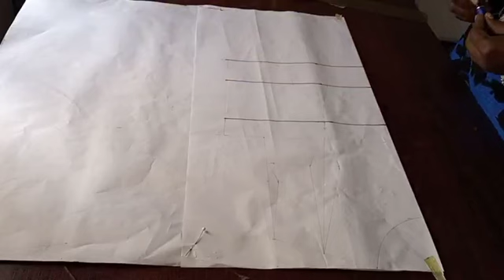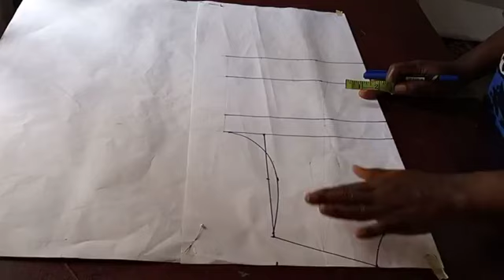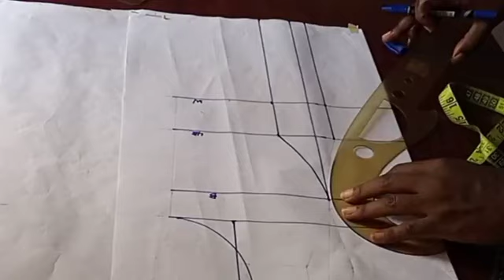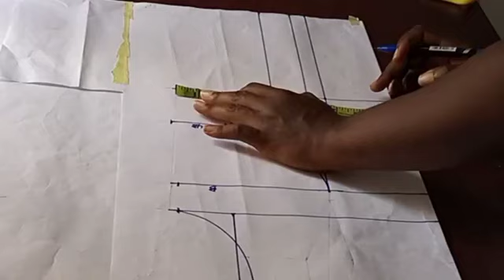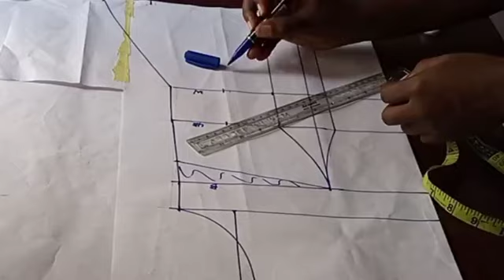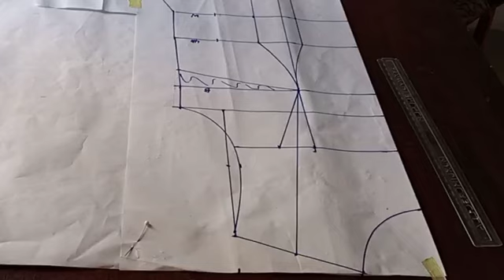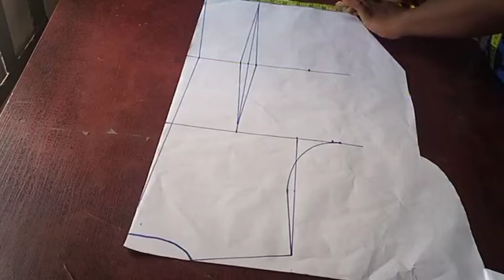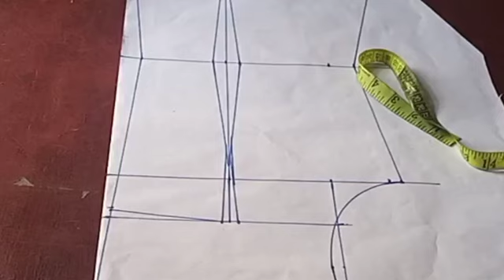How to draft a cinched Bustier with zipper and asymmetric stylelines